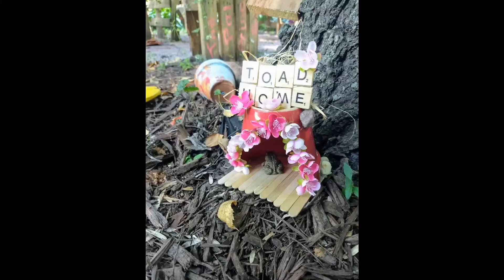2020 Cathleen’s creations fairy build parties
Cathleen and her friends add to Cathleen’s fairy garden!